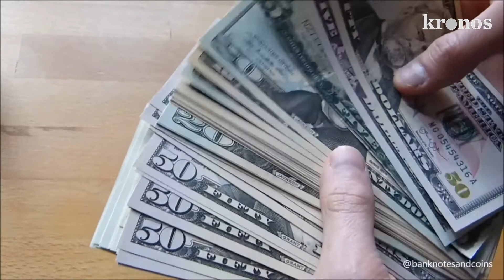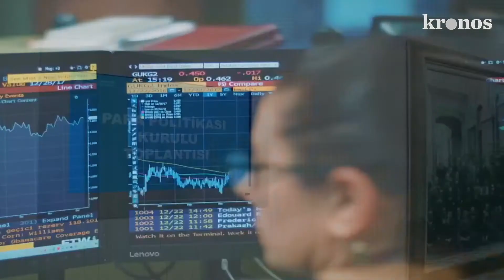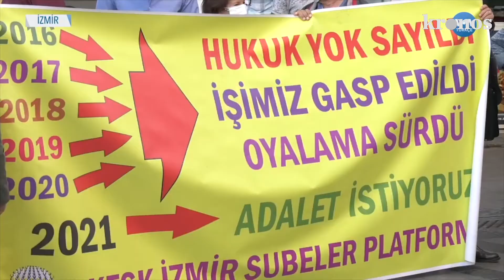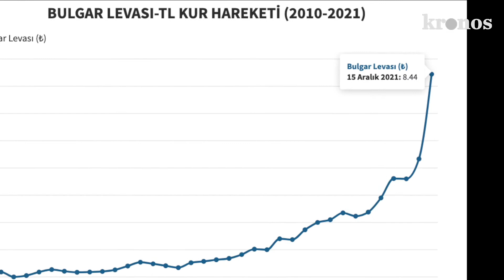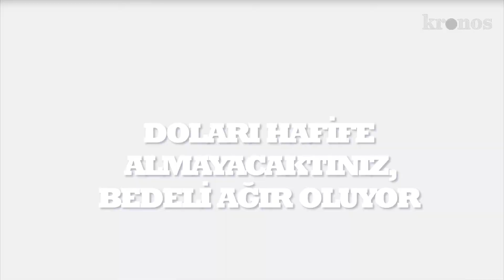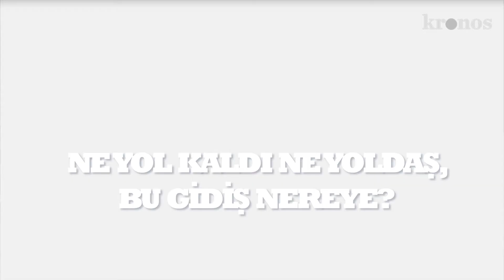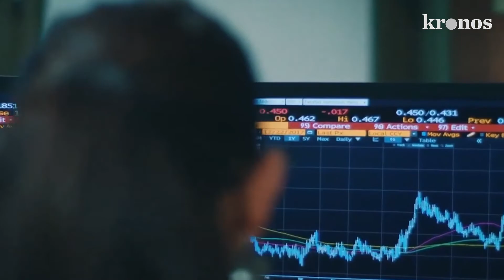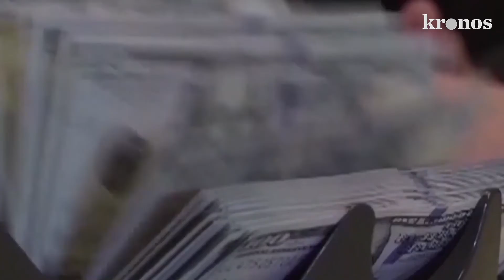AB olmadı, Çin gömleği verelim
Bir krizin ortasında yola çıkarken buraya gelineceğini vaat etmeyen Adalet ve Kalkınma Partisi'ne göre, Türkiye dünyanın 10 büyük ekonomisinden biri olacak, fert başına gelir 25-30 bin dolara çıkacaktı.

19 yıllık iktidarın ardından Avrupa Birliği yolunda dümen kıran AKP lideri Recep Tayyip Erdoğan ekmek kuyruklarıyla dünya televizyonlarına haber olan Türkiye’nin yeni bir destan yazacağını söylüyor...

Oysa rakamsal veriler önce yol arkadaşlarını ardından da yolunu değiştiren Erdoğan’ı doğrulamıyor.

Ekonomik krizden çıkış mümkün mü?
Komşu ülkeler neden Türkiye'ye alışverişe geliyor?